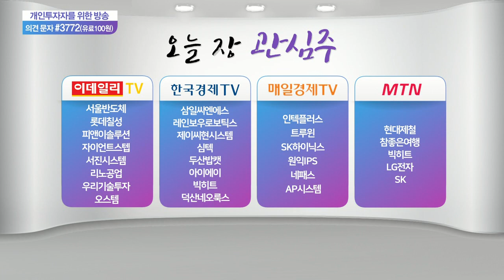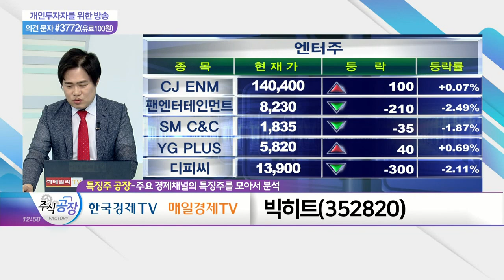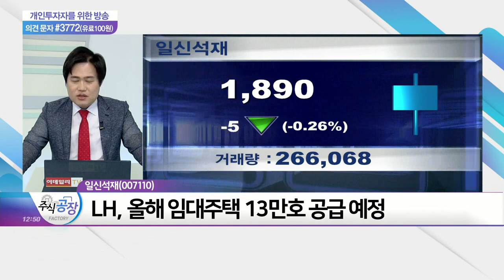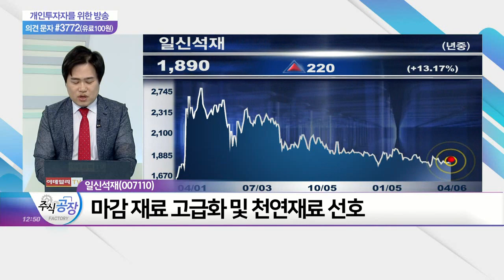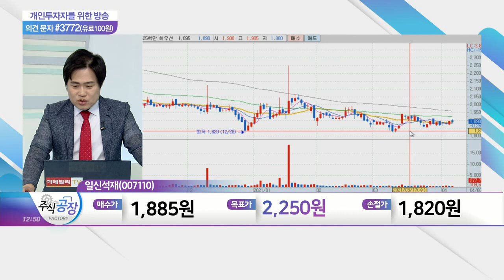두산밥캣, 트루윈, 빅히트, 일신석재_관심주 공장 (20210406)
트루윈(105550)
빅히트(352820)

일신석재(007110)
- 건축 석재 가공 및 판매 사업 영위
- 서울시장 후보들의 부동산 정책 공략에 '들썩'
- LH, 올해 임대주택 13만호 공급 예정
- 마감 재료 고급화 및 천연재료 선호